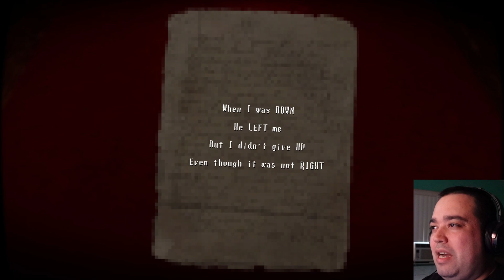I FOUND THE CROW KILLER!... | The Final Pin Horror Game | Part 3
Playing The Horror Game "The Final Pin".